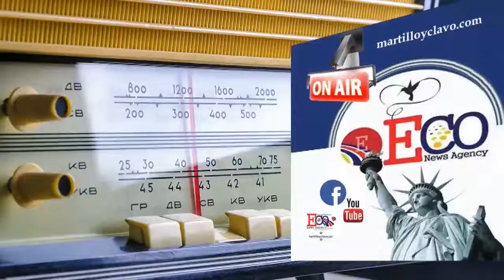EL MUNDO AL INSTANTE...JUEVES 14-2-2019..NEW YORK ES OTRA COSA